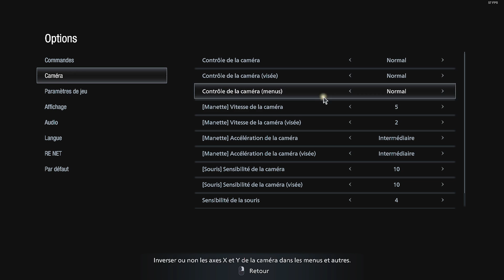RESIDENT EVIL VILLAGE LES ZOMBIE MORDE FORT COMME MEME